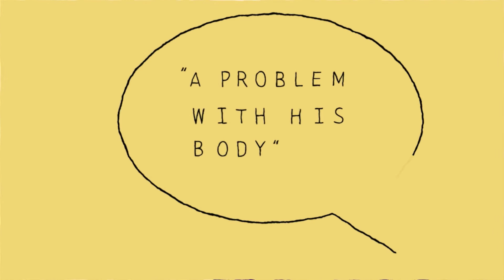How to Talk to Kids About Cancer | Parents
There's no easy way to talk about cancer. Betsy Brown Braun, author of "Just Tell Me What to Say," provides tips on how to explain a sensitive subject.